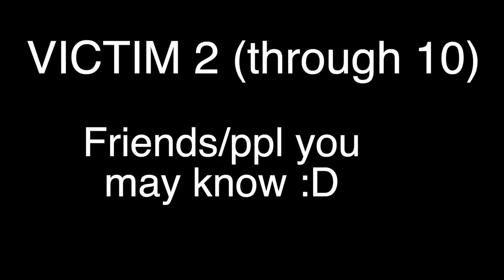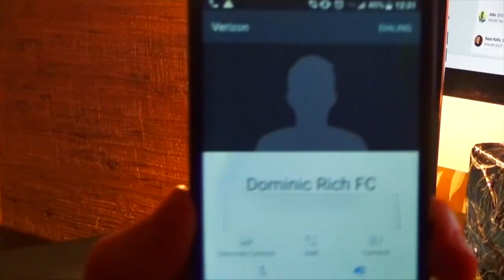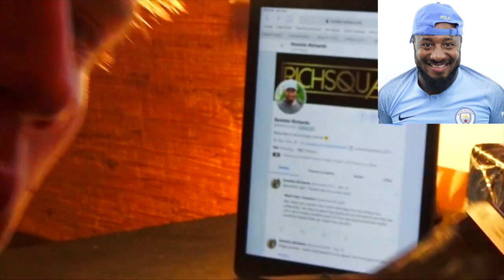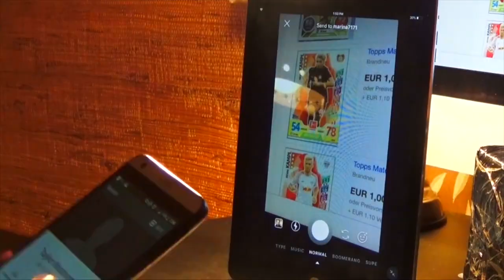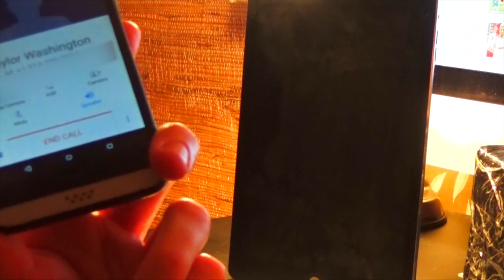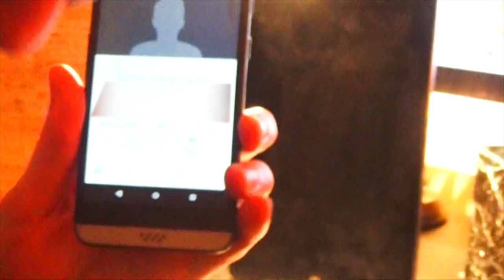I've been hiding this (Why I haven't posted)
Hey everyone,

Figured this was something you all should know since I havent said why I haven't posted. I've been hiding this message from everyone the whole time. Hope everyone is ok. Next vid is this Friday around 3pm (est)/9pm (cet).